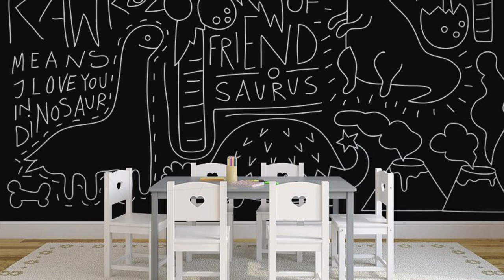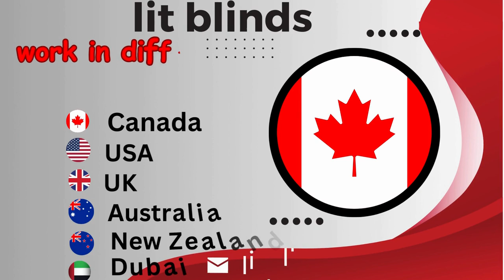100+ MURAL WALLPAPER DESIGNS THAT MAKE YOUR ROOM LOOK MORE ATTRACTIVE |@LitBlinds